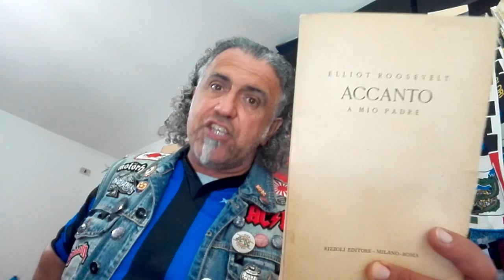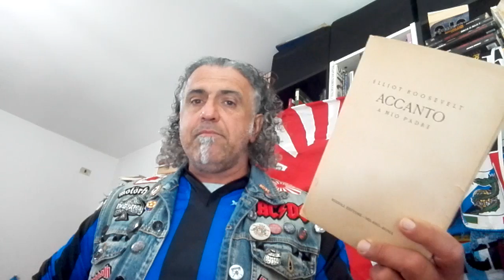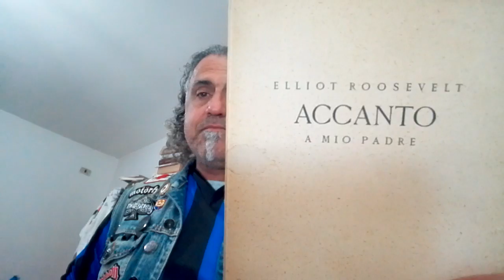Accanto a mio Padre Le Memorie di Elliot Roosevelt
Le memorie del figlio di Franklin Delano Roosevelt.
dal suo posto privilegiato di assistente del padre ci narra come il presidente USA gestì la guerra ed il suo rapporto con Churchill e Stalin